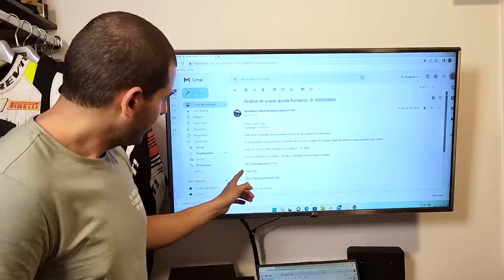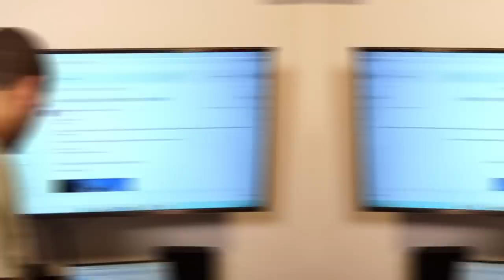ANÁLISE DE QUEDAS 48 - Durvalcareca